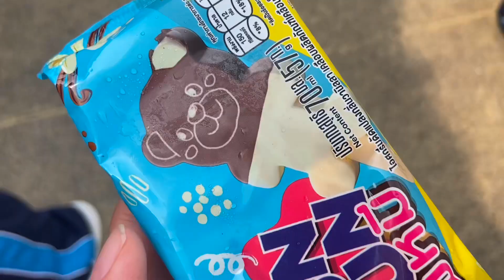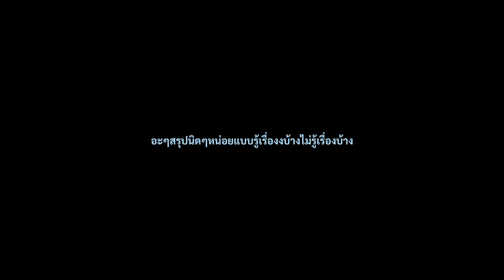วันนี้ปฐมนิเทศ! 🖐🏻🖍️💒 |Praepasta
เป็นคลิปสั้นๆม่วนๆจอยๆนะค้าบเริ่มต้นเส้นทางที่ชีวิตใหม่ที่รร.ใหม่ตื่นเต้นมากๆทำตัวไม่ถูกเลยยยถ้าทำอะไรผิดก็ขอโทษด้วยนะค้าบบบ 🙏🏻